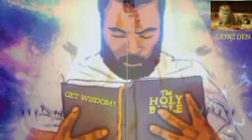GET WISDOM: "TAKE HOLD ON ETERNAL LIFE"